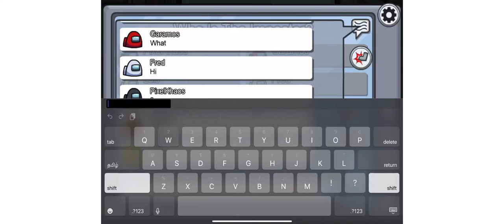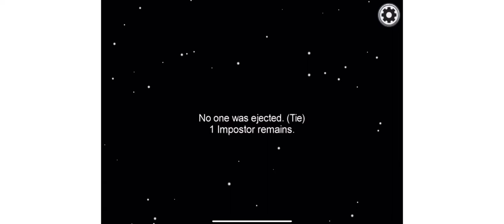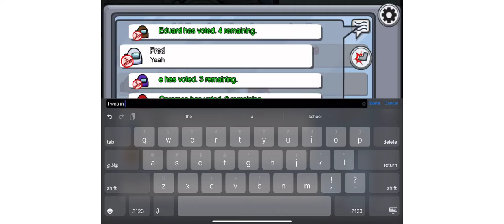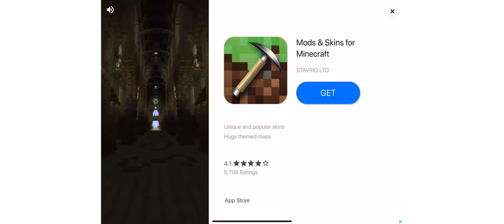Playing some among us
Dfhfddtrdtryxtyrf